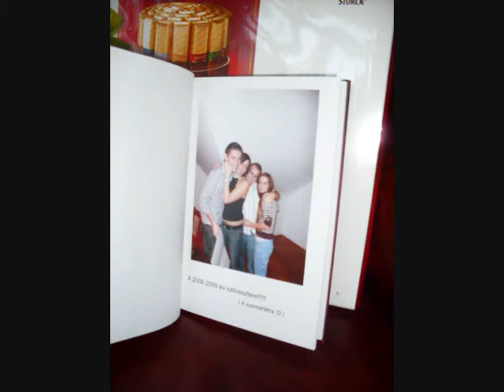18. születésnapi bulim!